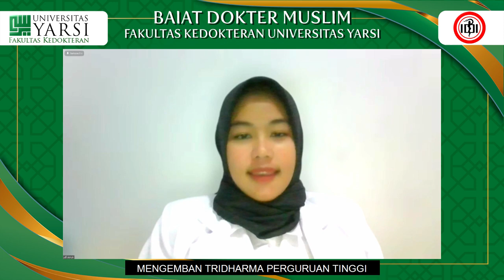MARS YARSI - Fakultas Kedokteran Universitas Yarsi